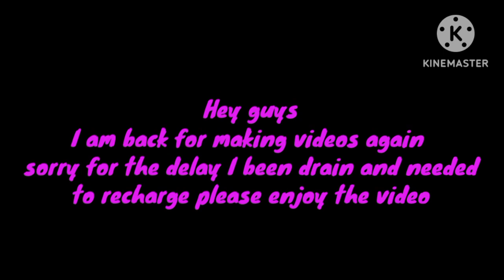The Siren Family[] ep 6[]